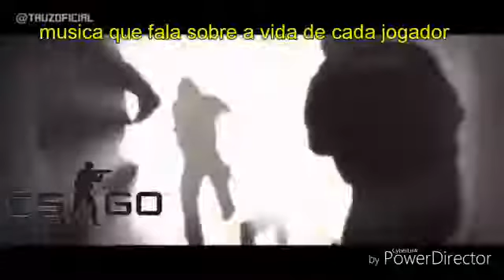Musica que fala a vida de cada jogador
Top kkkkkkkk